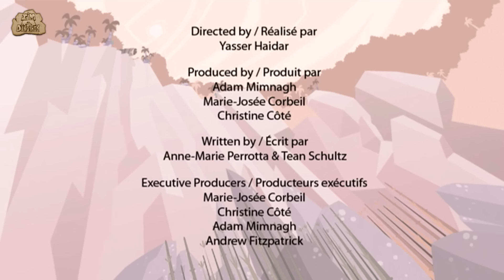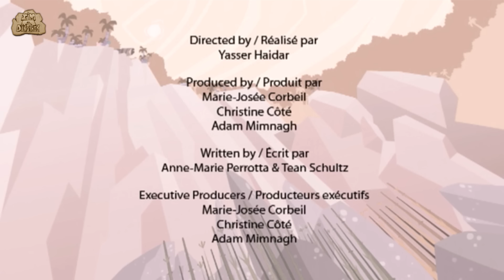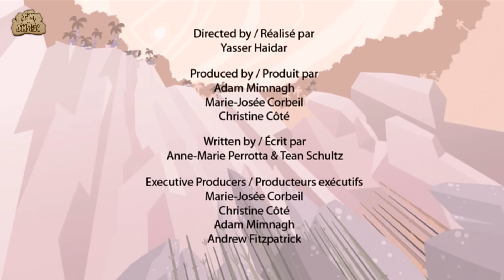Dinosaur | Mysterious Secrets of Dinosaurs🦖 | Dinosaur Cartoon For Kids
This episode of I'm A Dinosaur will teach you facts on Mysterious Secrets of Dinosaurs